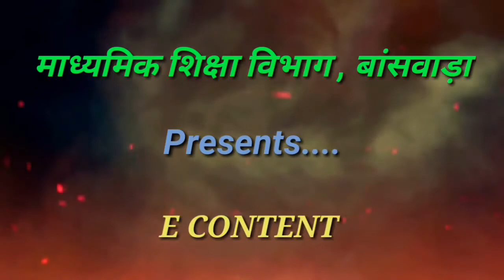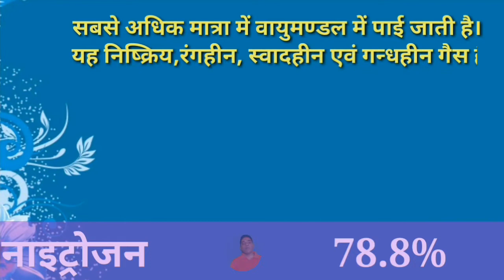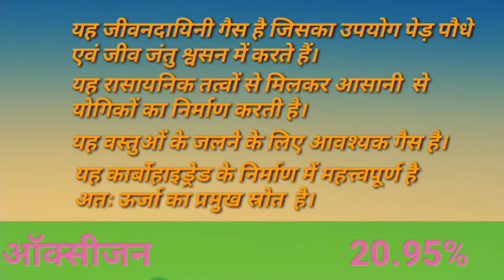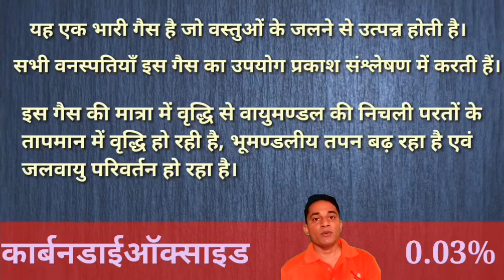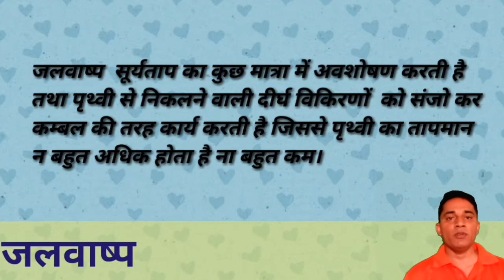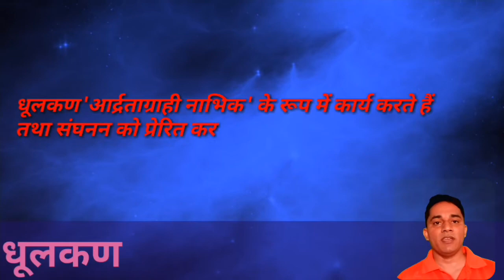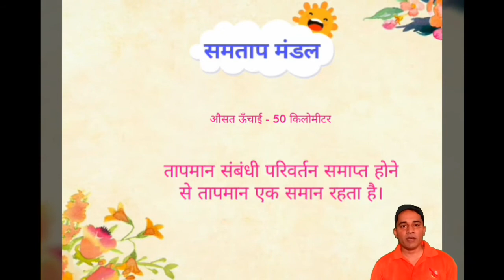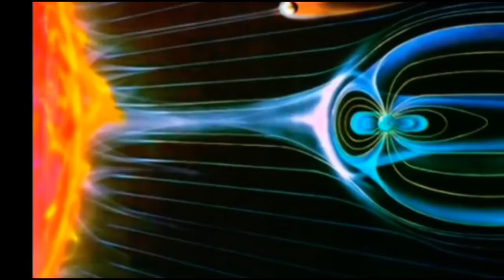1. वायुमण्डल (संरचना एवं संगठन )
कक्षा 6 से 12 तक सामाजिक विज्ञान एवं भूगोल विषय के विद्यार्थियों हेतु उपयोगी विषय।